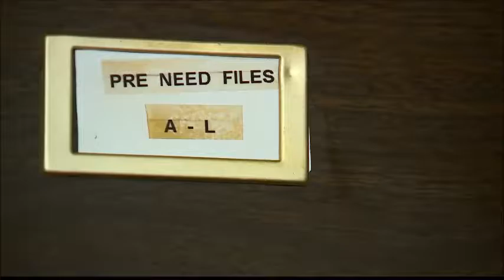Investigation: Former coroner facing new accusations (Part 2)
Families allege that former Ray County Coroner Toby Polley defrauded thousands from their loved one's funeral fund. Part two of a two-part series.